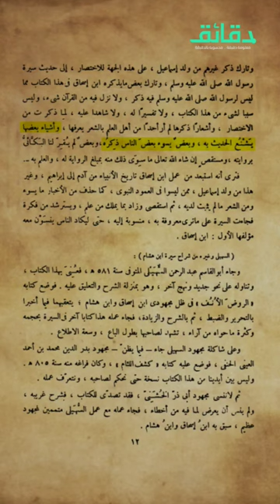أين حفظت النسخة الأصلية من السيرة النبوية؟ مفاجأة